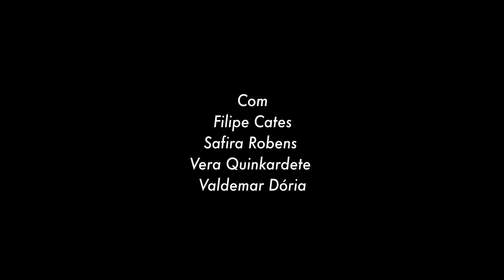MIRAFLORES de Rodrigo Braz Teixeira (2021) – trailer